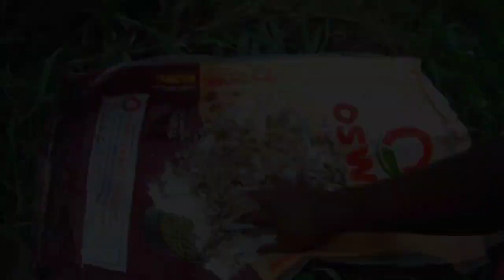fishing malayalam | Kerala fishing video | Maneesh Fish hunting channel